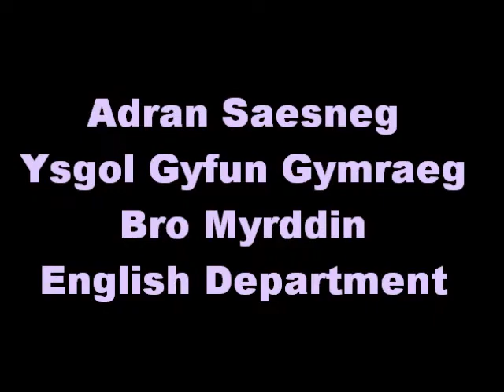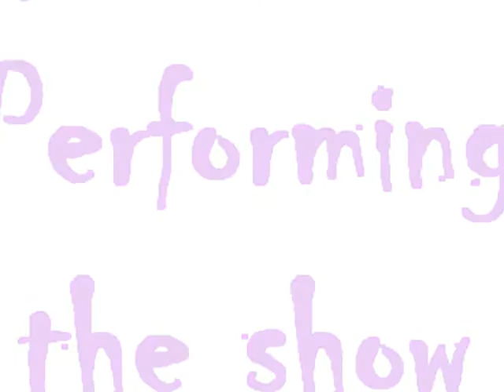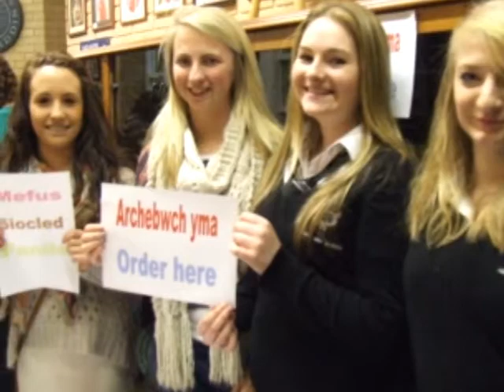Bro Myrddin Drama A Christmas Carol 2011 @yggbm yggbm SCHOOL PLAY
Bro Myrddin - yggbm Mae'r nofel fythol wyrdd 'A Christmas Carol' gan Charles Dickens a'i neges lawen o gariad trwy achubiaeth y cybydd, Scrooge, wedi diddanu darllenwyr ar hyd y blynyddoedd. Gobeithio bod y cynhyrchiad hwn, er waethaf yr ychwanegiadau cyfoes a thôn y sgript, yn dal yn ffyddlon i gred Dickens bod cyfnod y Nadolig yn llawn rhinweddau i newid dyn. Mae aelodau o Adran Saesneg yr ysgol yn falch i lwyfannu'r ddrama ac am ddatgan eu canmoliaeth o'r cast a'r criw sydd wedi paratoi, ymarfer a pherfformio gydag arddeliad a hiwmor da. Hoffwn hefyd ddiolch i bawb sydd wedi ein cynorthwyo, y rhai sydd wedi cefnogi'r myfyrwyr adref ac wrth gwrs holl staff yr ysgol sydd drwy eu cefnogaeth ddiflino wedi gwneud llwyfannu'r ddrama yn dasg mor hwylus.

Llinos Jones
Pennaeth yr Adran Saesneg

Charles Dickens' evergreen novella 'A Christmas Carol'  has been delighting readers for years due to its joyful message of love through the redemption of the miser, Scrooge. This production has hopefully remained faithful to Dickens' belief in the transforming qualities of Christmas despite the contemporary additions and tone of the script. The school's English Department are proud to stage the drama and have nothing but praise for the cast and crew who have prepared, rehearsed and performed with commitment and good humour. We would also like to thank all those who have supported the students involved at home and, of course, the school staff who have made the staging of the drama such a smooth process.

Llinos Jones
Head of English